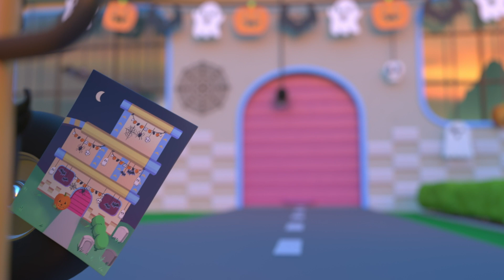Busters Kürbis büxt aus - Halloween | Go Buster Deutsch | Kinderlieder.| Cartoons für Kinder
Busters Kürbis büxt aus

Kinderlieder voller Abenteuer über die Natur.